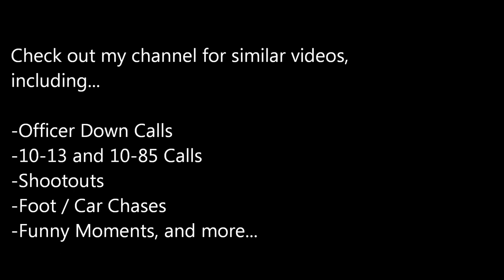NYPD Stolen Radio Fake 10 13 in 75th PCT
Recorded, edited audio of a fake 10-13 in the NYPD's 75th Precinct.